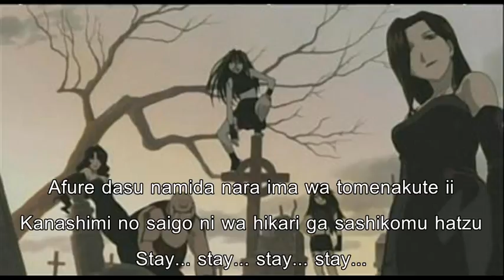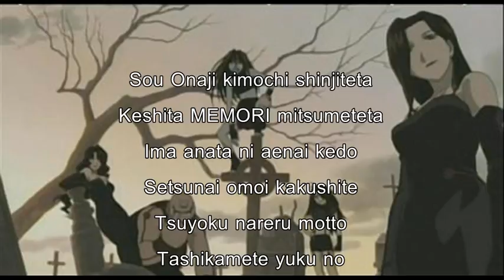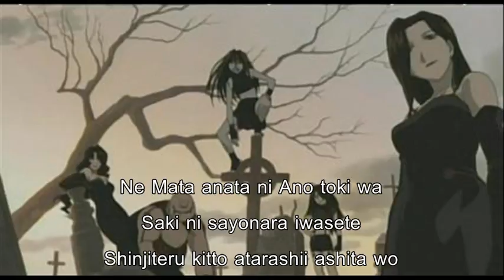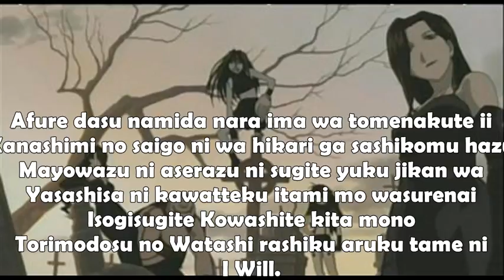full metal alchemist - ending 4 will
letra - japones :v